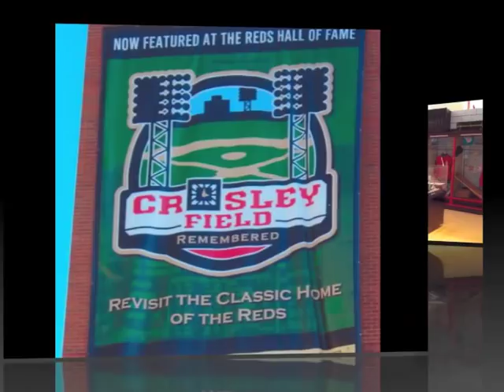Mike Weaver's Crosley Field Model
This is the story behind the creation of the Crosley Field model currently on display at the Cincinnati Reds Hall of Fame & Museum in Cincinnati, Ohio. The model was created by Mike Weaver. (Close up photos of the model are included near the end of the video.)